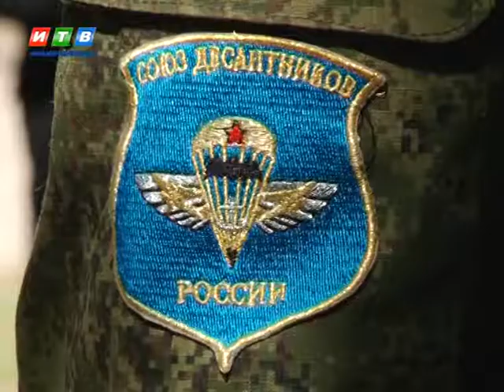Новоиспеченные защитники Отечества